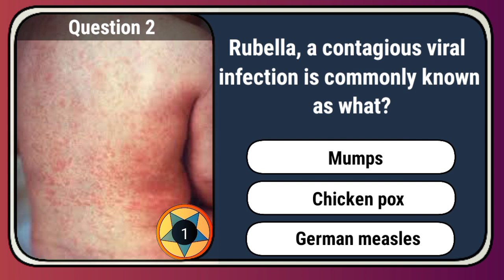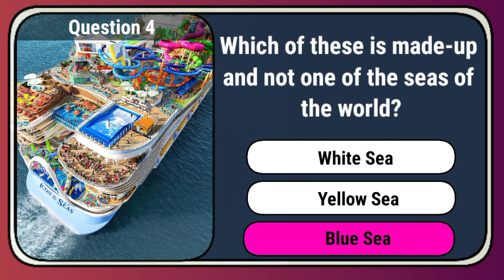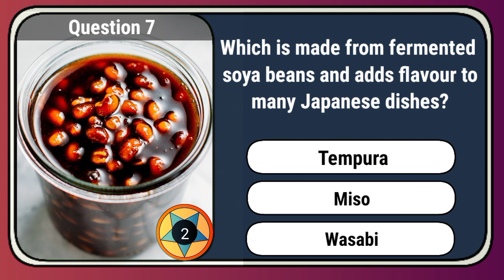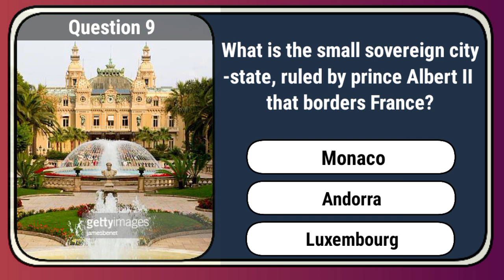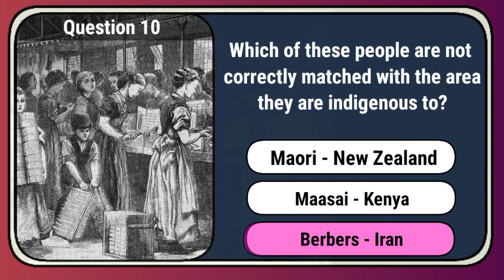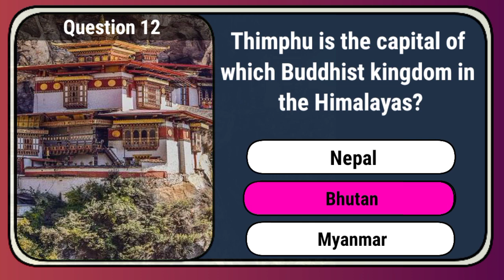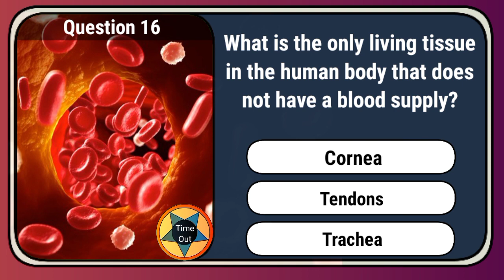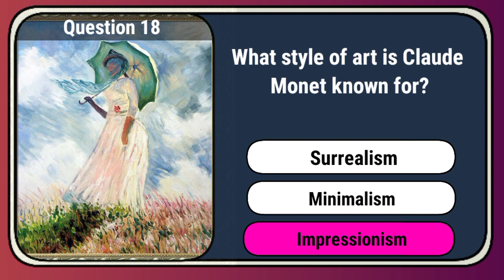✅ TEST YOUR KNOWLEDGE! - 20 Mixed Trivia Quiz Questions in a Unique Game Show Format. Round 7